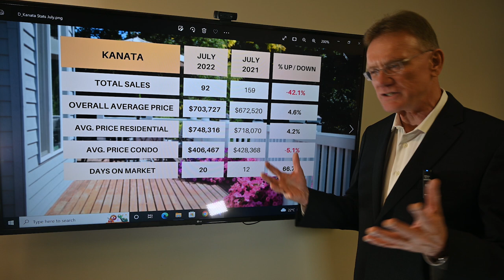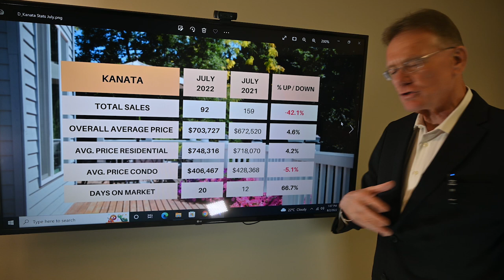Kanata Real Estate Market Update - July 2022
Housing Market Update for Kanata, August 2, 2022:  There were a total of 92 home sales in Kanata in July, 2022, down 42%. 80 sales were freehold homes, down 40% and 12 sales were condos, down 52% over last year.

💲The average price for a freehold house in Kanata for July was $748,316, up by 4.2%.  This includes detached houses, townhomes and semi-detached homes. 🏘

💲The average price for a condo in Kanata for July was $406,467, down by 5.1%. Here we include all types, such as apartments, row units and stacked condos. 🏙

How long does it take to sell a home in Kanata?